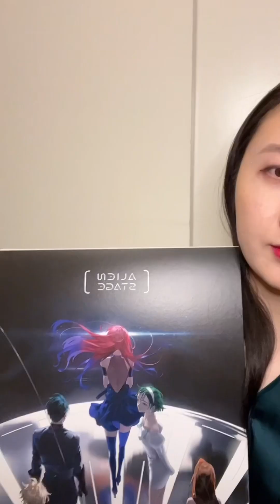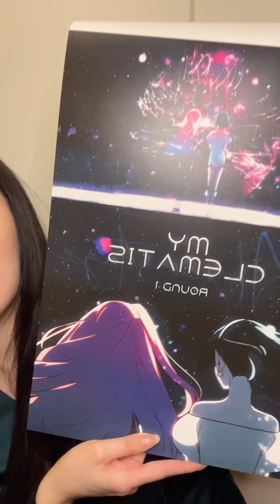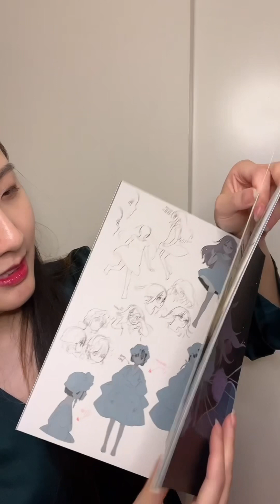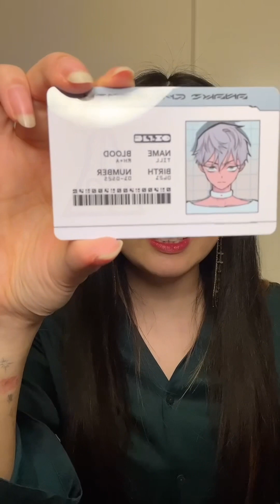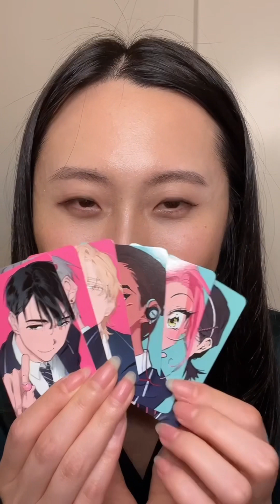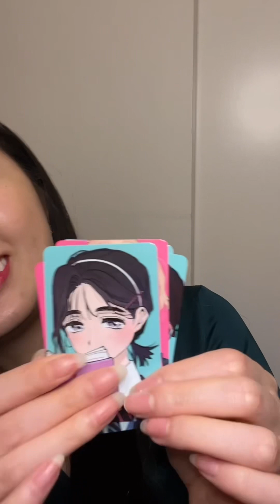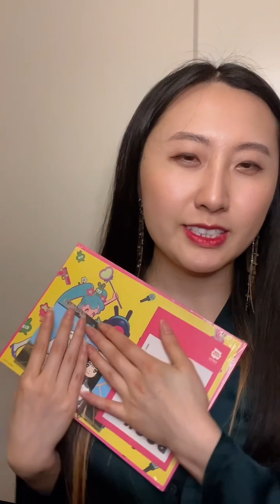ALIEN STAGE - Unboxing some merch~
Round 6 man... now I wait for IvanTill merch

Reuploaded from Tiktok

☞ B T S ☜
Camera: iphone 13
Editing: Capcut

☞ C O M M E N T S ☜
I'm mainly active on TikTok now :P